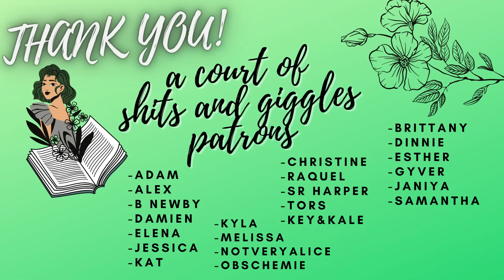The Butcher and The Wren is a mess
SUPPORT COLOMBIA:
*resources and info*